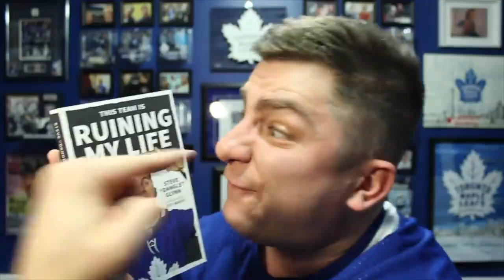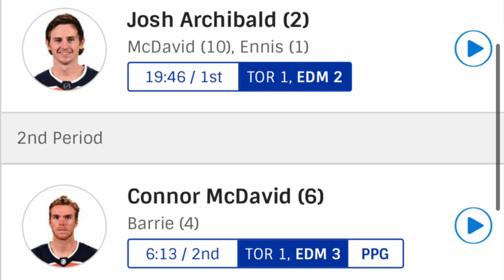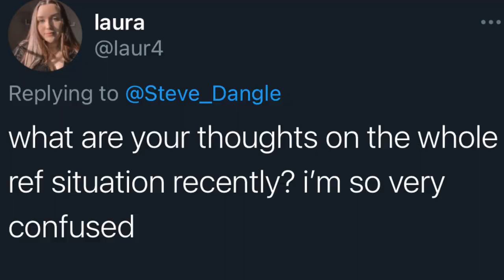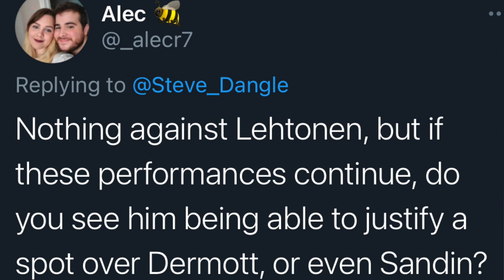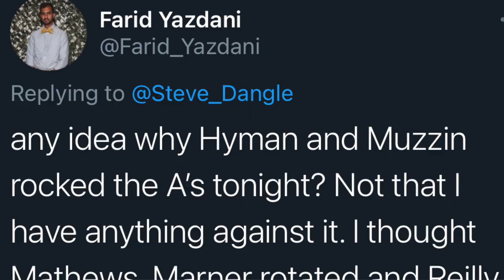LFR14 - Game 10 - McMonster - TOR 3, EDM 4 (OT)